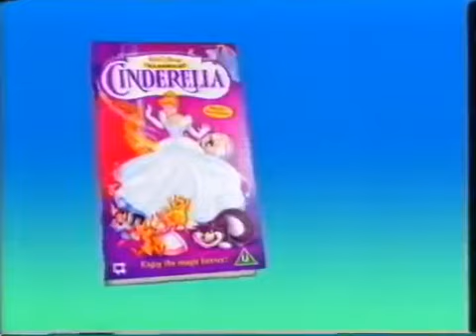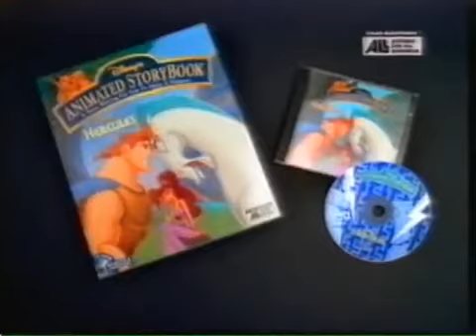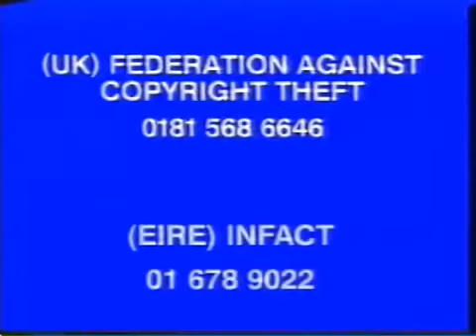Opening to Hercules UK VHS (1998, version 2)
In order:

1. Warning screen
2. Closed captions screens
3. Disney Video piracy warning
4. Still Disney Videos logo
5. Coming soon to a cinema near you
6. Mulan trailer
7. Coming soon from Disney videos
8. Peter Pan trailer
9. The Brave Little Toaster trailer
10. Coming soon from Disney Videos
11. Lady and the Tramp trailer
12. George of the Jungle trailer
13. Flubber trailer
14. Hercules Interactive CD-Rom advert
15. Walt Disney Pictures logo